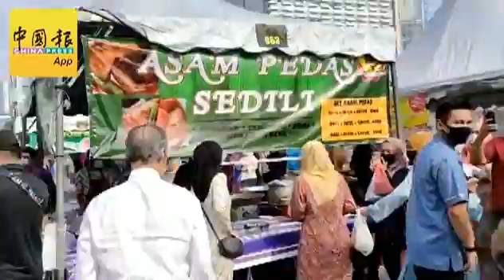贸消部长巡斋戒月市集 不满意SOP遵守度(2)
（吉隆坡14日讯）国内贸易及消费人事务部长拿督亚历山大今日亲自巡视斋戒月市集，并对人民在艰关市集的标准作业程序（SOP）遵守度感到不是很满意。（本报王彬摄）